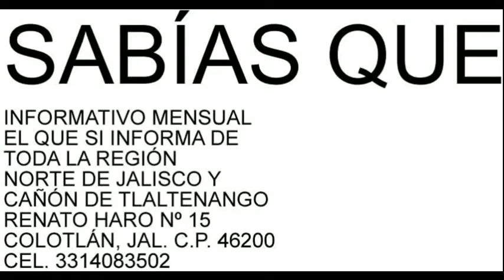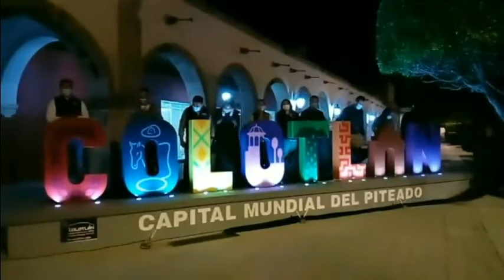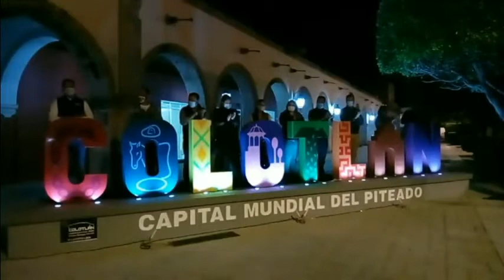Colotlán, Jalisco cumplió años de fundado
Inauguran un magno letrero en la plaza principal